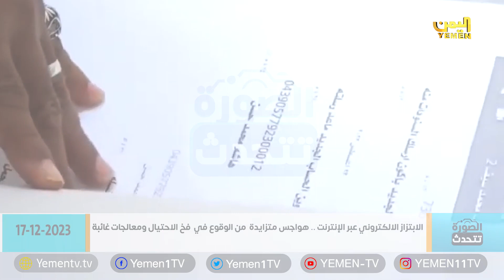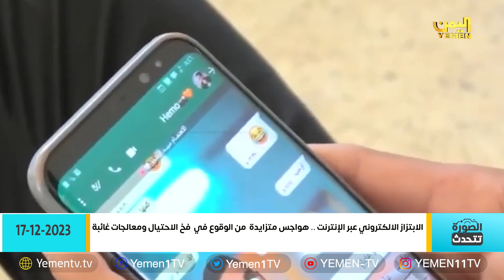الصورة تتحدث| 2023/ 12/ 17